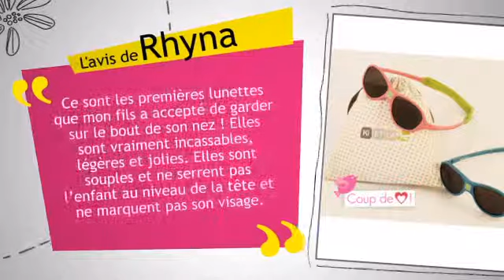KI ET LA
Ce produit a été testé pour le magazine Parole de Mamans Best Of Produit